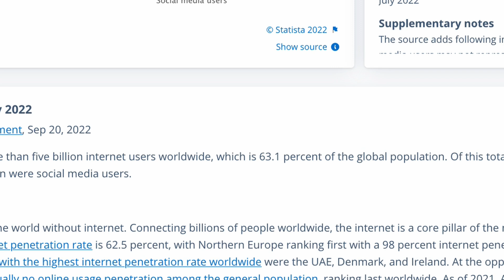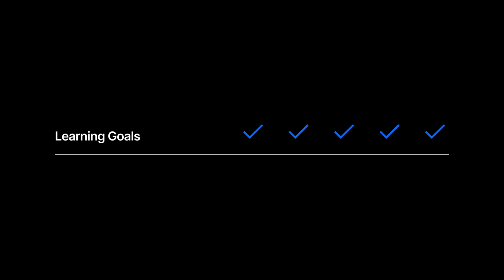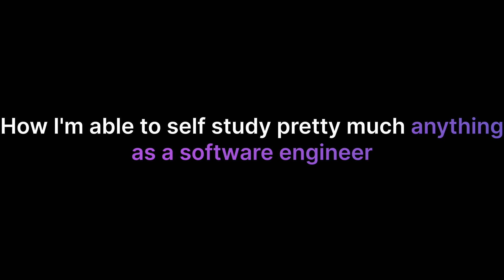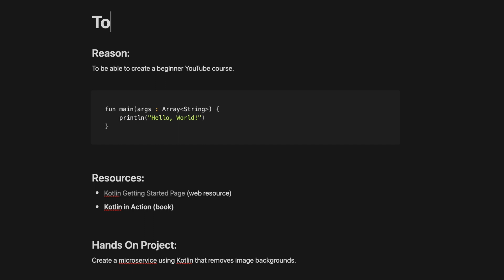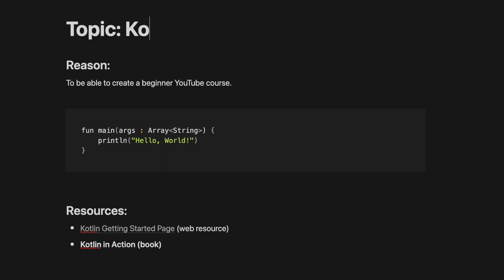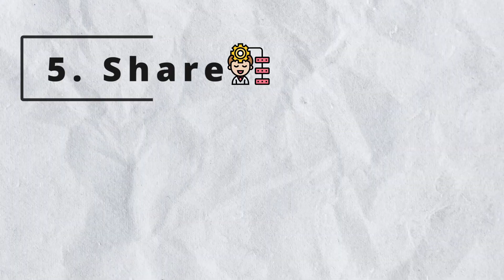How I Self-Study Anything (as a Software Engineer)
In this video I'm sharing some tips for self-learning computer science and programming that I have used in the past few years, transitioning from liberal arts to computer science.